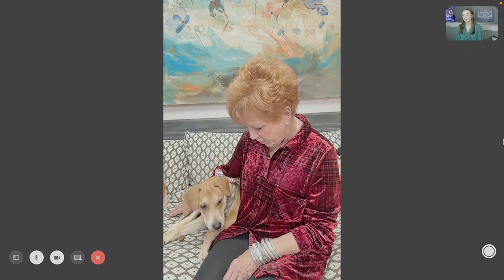Pet Project: Rebel